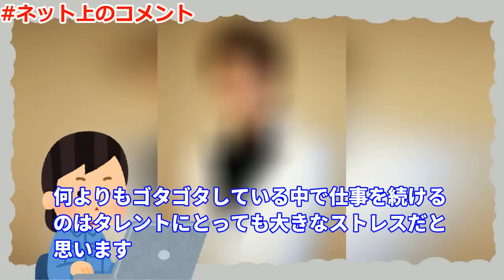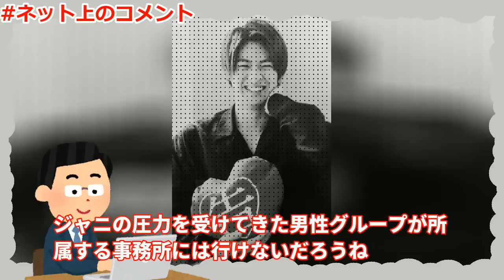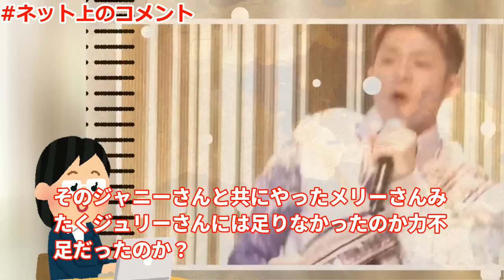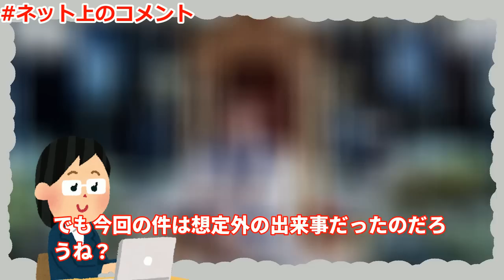平野紫耀の衝撃告白！事務所に全財産を奪われた！？ジュリー景子社長の裏切りに涙する姿にファン悲鳴！【ジャニーズ】【平野紫耀】